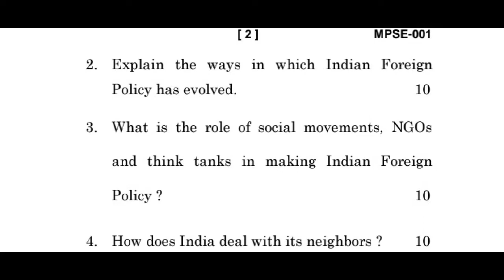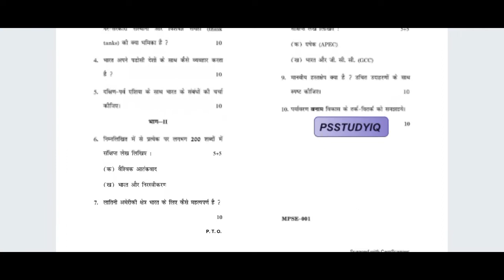IGNOU MPSE 001, M.A POLITICAL SCIENCE, DECEMBER 2021, PREVIOUS YEAR QUESTION PAPER